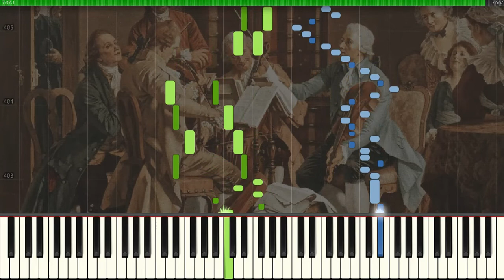Sonata No.17 B♭ major KV.570 1st Movement Mozart (Piano Tutorial Synthesia)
Sonata No.17 B♭ major KV.570 1st Movement Mozart Allegro